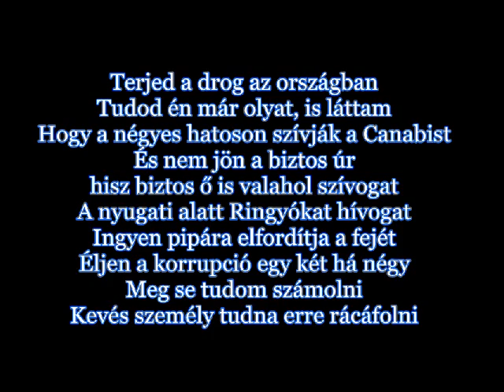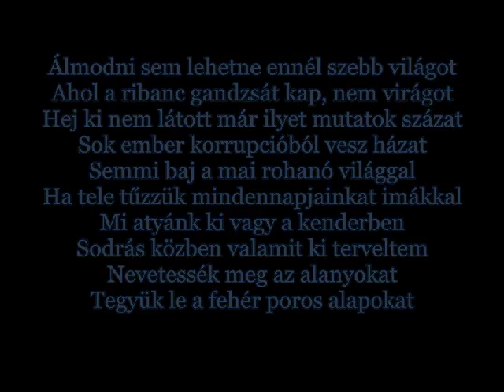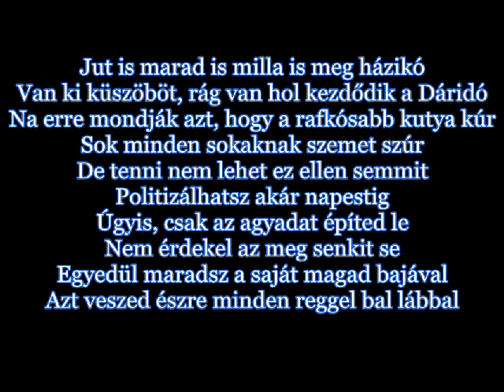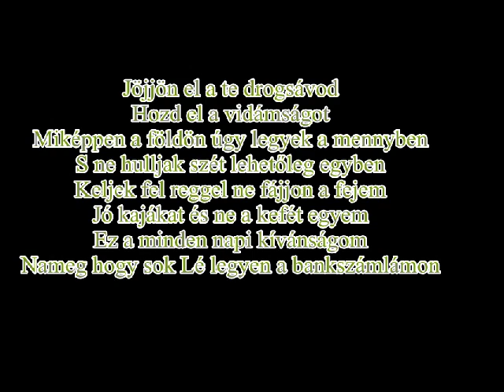Bartók Lui-G Jöjjön el a te drogsávod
Smook weet criminal mentality instrumental
Terjed a drog az országban
Tudod én már olyat, is láttam
Hogy a négyes hatoson szívják a Canabist
És nem jön a biztos úr
hisz biztos ő is valahol szívogat
A nyugati alatt Ringyókat hívogat
Ingyen pipára elfordítja a fejét
Éljen a korrupció egy két há négy
Meg se tudom számolni
Kevés személy tudna erre rácáfolni
Álmodni sem lehetne ennél szebb világot
Ahol a ribanc gandzsát kap, nem virágot
Hej ki nem látott már ilyet mutatok százat
Sok ember korrupcióból vesz házat
Semmi baj a mai rohanó világgal
Ha tele tűzzük mindennapjainkat imákkal
Mi atyánk ki vagy a kenderben
Sodrás közben valamit ki terveltem
Nevetessék meg az alanyokat
Tegyük le a fehér poros alapokat
Refrén

Jöjjön el a te drogsávod
Hozd el a vidámságot
Miképpen a földön úgy legyek a mennyben
S ne hulljak szét lehetőleg egyben
Keljek fel reggel ne fájjon a fejem
Jó kajákat és ne a kefét egyem
Ez a minden napi kívánságom
Nameg hogy sok Lé legyen a bankszámlámon

Szívogat a fiatal, szívogat az öreg
Szívogat mindenki, ha olyan a közeg
Van aki annyit szívott a deviza hitelével,
hogy nem tud mit kezdeni a szabad idejével
jah mert már csak az van neki
melóhely, lapát ennyi.
Na de húzzuk fel a kesztyűt és csak előre haladjunk
Törjünk utat csak a Fideszre szavazzunk
Vagy az MSZP re
akkor talán lesz kaja hó végére
Teljesen, mindegy hova teszed az ikszedet
Levan osztva minden mint az X faktor helyezet
Irány a Villa a Való na Halló
Na ott van ám a sok semmirevaló
Naplopó lecsúszott mentálisan labilis
Nem mondanám egyikre sem, azt hogy agilis

Refrén

Jut is marad is milla is meg házikó
Van ki küszöböt, rág van hol kezdődik a Dáridó
Na erre mondják azt, hogy a rafkósabb kutya kúr
Sok minden sokaknak szemet szúr
De tenni nem lehet ez ellen semmit
Politizálhatsz akár napestig
Úgyis, csak az agyadat építed le
Nem érdekel az meg senkit se
Egyedül maradsz a saját magad bajával
Azt veszed észre minden reggel bal lábbal
Kelsz fel pedig szavaznál a jobbra
Kíváncsi lennél a kulisszatitkokra
Ne legyél, mert ellenél keseredve
És máris a nevetős cigi tekeredne
Szemedre nem veti dolgaidat senki
A templomi miséken mindenki ezt zengi

Refrén